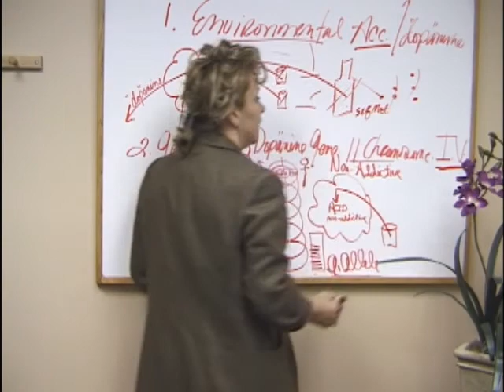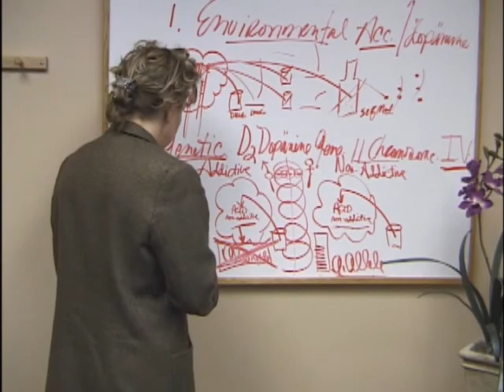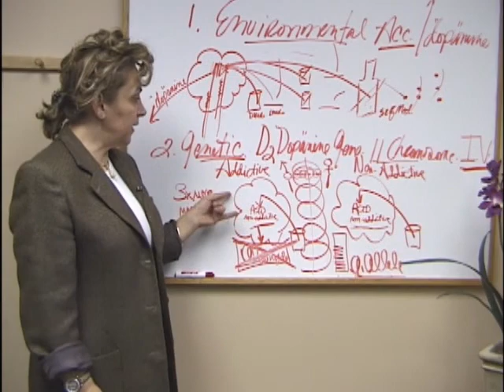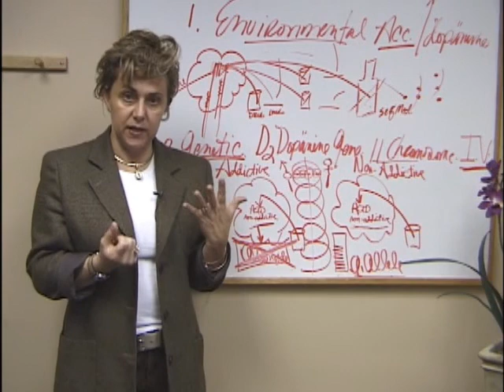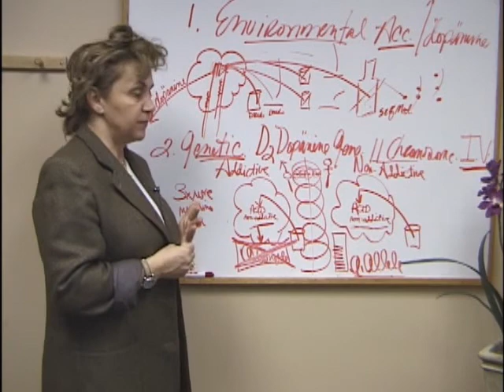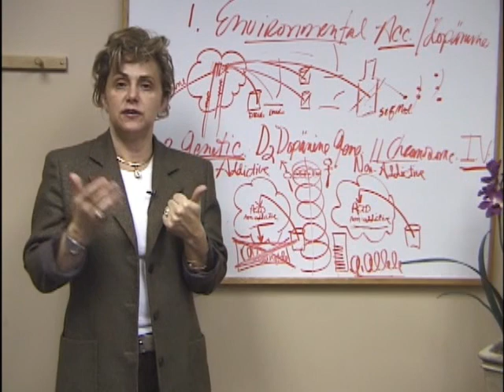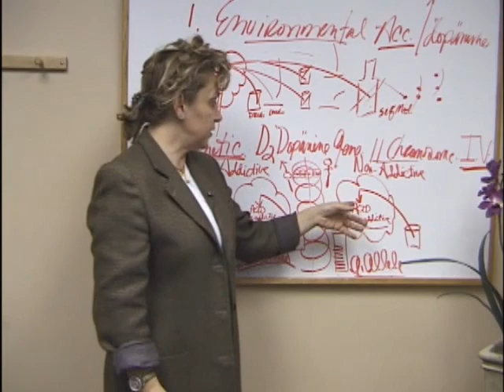Amino Acid Therapy for Addiction Recovery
Explanation of the Critical role Amino Acids Play in Addiction Recovery.